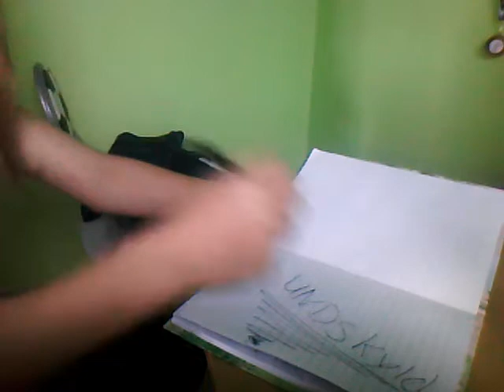Noah_-_Alt_Er_Forbi_( cover )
jeg er ny begynder